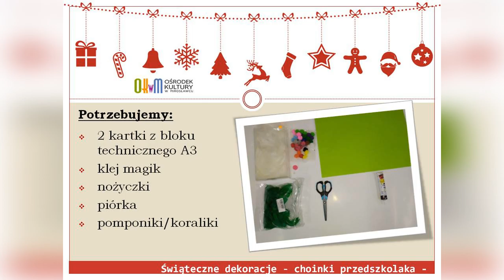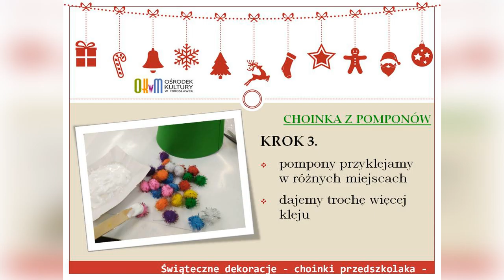Choinki przedszkolaka - warsztaty z Klubu Malucha